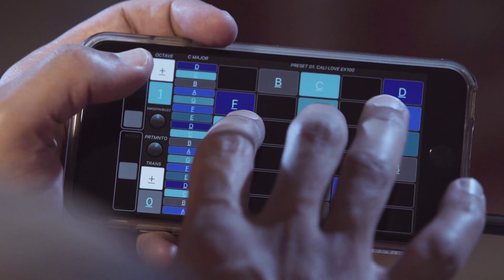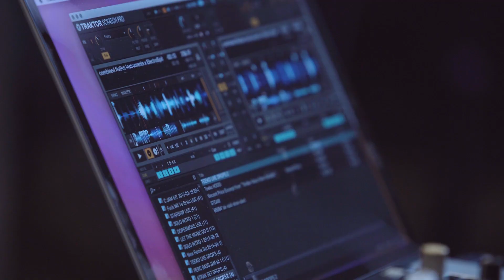ElectroSpit Intro Video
ElectroSpit demos the ESX-1 Mobile talkbox live on the main Engadget stage at CES, with Just Blaze.